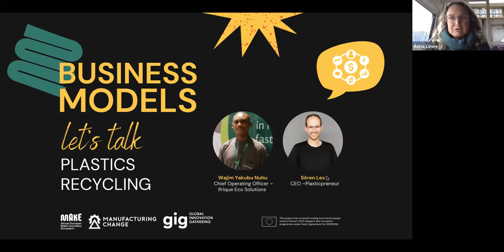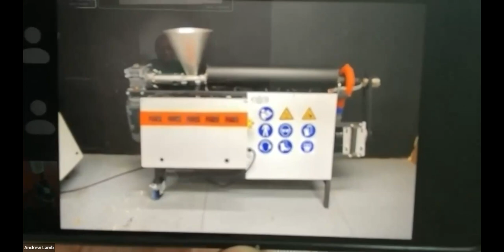Business Model Talk | Plastic Recycling with Wajim Yakubu Nuhu and Sören Lex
mAkE focuses on makerspaces as critical drivers for local digital innovation in Africa and establishing mutual relationships and sustainable networks with European Digital Innovation Hubs (DIHs).

In this talk, Wajim Yakubu Nuhu and Sören Lex discuss sustainable plastic recycling in Nigeria through public-private partnerships and corporate social responsibility initiatives. The Plastic Prenuer Team and IFH Ecosolutions have developed small-scale recycling machines and found success in using plastic waste for various products.

This project has received funding from the European Horizon 2020 programme under grant agreement No 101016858)